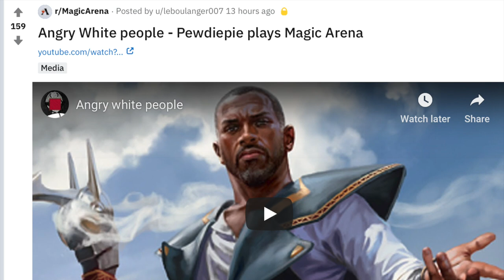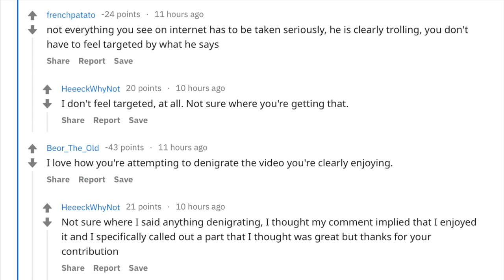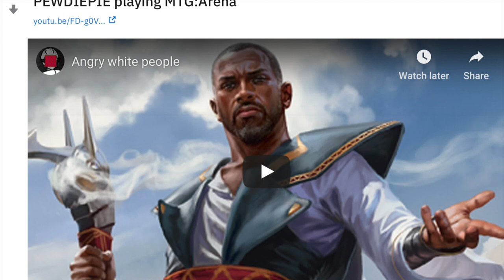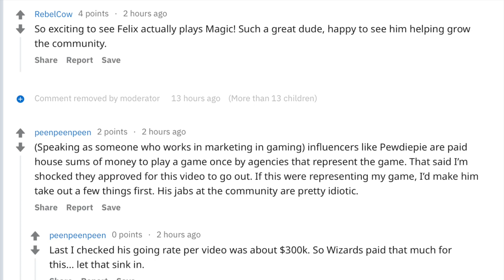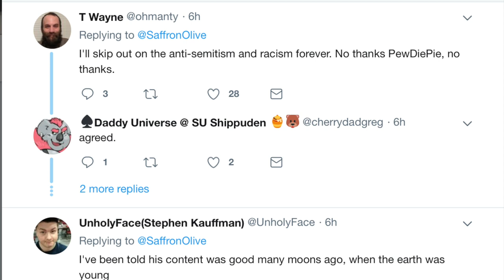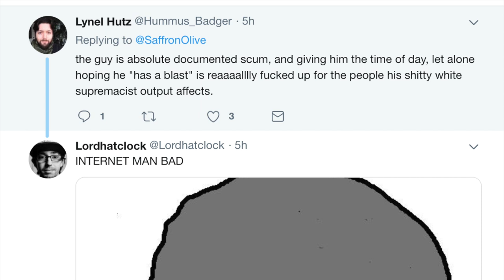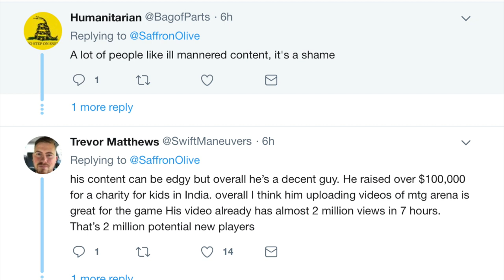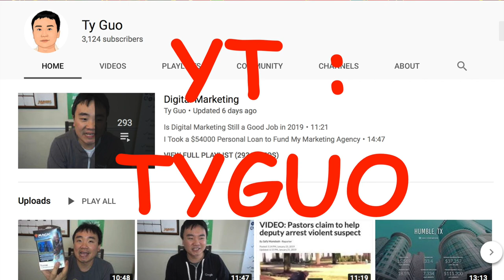PewDiePie Attacked by Magic the Gathering Players @ MTG Arena